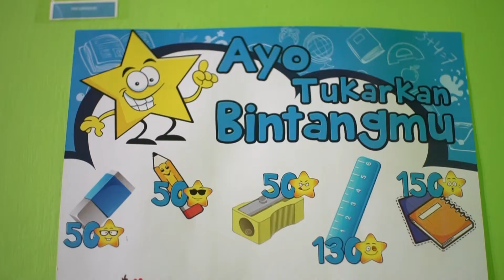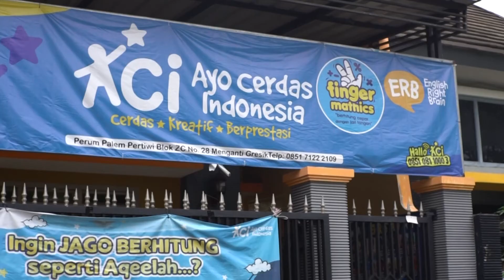WAOW‼️ Ternyata Ini Cara Untuk Test KONSENTRASI Sebelum Belajar - ACI Palem Pertiwi Gresik